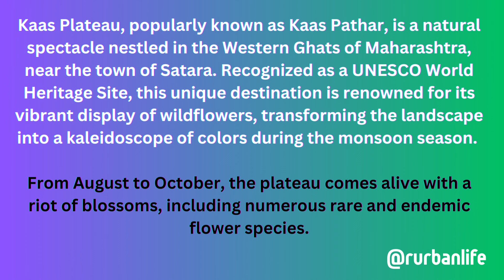Kaas Pathar | कास पठार | Maharashtra's Valley of Flowers | Kaas Plateau | Satara | October 2023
Kaas Plateau, also known as Kaas Pathar, is a UNESCO World Heritage Site located in Satara, Maharashtra, India.  During Monsoon Kaas Pathar transforms into a vibrant carpet of wildflowers, including a variety of orchids and other rare and endemic flora.

00:00 Introduction
00:40 Entry from Gate Number 3 and Flowers View
02:05 Complete Kaas Pathar View
03:12 Walk Towards Valley
07:15 Beautiful Valley View
09:06 Walk Towards Gate Number 2
15:55 Beautiful Flowers Near Gate No. 2
18:35 Exit from Gate Number 2
18:50 Walk from Gate Number 1

Here's a brief description about Kaas Pathar :

Flower Plateau: Kaas Plateau is renowned for its breathtaking landscapes, particularly during the monsoon season. It transforms into a vibrant carpet of wildflowers, including a variety of orchids and other rare and endemic flora.

Biodiversity: The plateau is home to several endemic and endangered flower species, making it a biodiversity hotspot. The flowering season, typically from August to October, attracts nature enthusiasts, botanists, and photographers.

UNESCO World Heritage Site: Kaas Plateau was designated as a UNESCO World Heritage Site because of its unique and rich floral diversity. It's a part of the Western Ghats, which is a globally recognized biodiversity hotspot.

Natural Beauty: Apart from the flowers, the plateau offers panoramic views of the surrounding hills, valleys, and lakes. It's a peaceful and serene destination for those seeking a connection with nature.

Eco-sensitive Zone: Due to its ecological importance, Kaas Plateau is designated as an eco-sensitive zone, and there are efforts to protect its delicate ecosystem.

Walking Trails: Visitors can explore designated walking trails that lead through the plateau, allowing them to appreciate the beauty of the flowers and the natural surroundings.

Conservation Efforts: Conservation initiatives are in place to preserve the unique flora of Kaas Plateau. Visitors are encouraged to follow eco-friendly practices to minimize their impact on the environment.

Photography Hub: Kaas Plateau is a paradise for photographers, with opportunities to capture the vibrant colors of the flowers against the backdrop of the Western Ghats.

Tourist Attractions: In addition to Kaas Plateau, visitors can explore nearby attractions like Kaas Lake, Thoseghar Waterfalls, and the ancient Kaas Lake.

Guided Tours: Guided tours are available for those who want to learn more about the ecology, biodiversity, and conservation efforts in the region.

Kaas Plateau is a natural wonder that attracts nature lovers and tourists alike. Its unique ecosystem and floral display make it a must-visit destination for those seeking a tranquil and picturesque experience in the lap of nature.